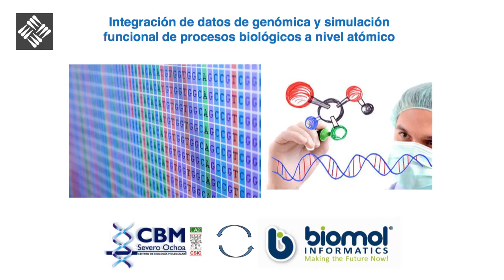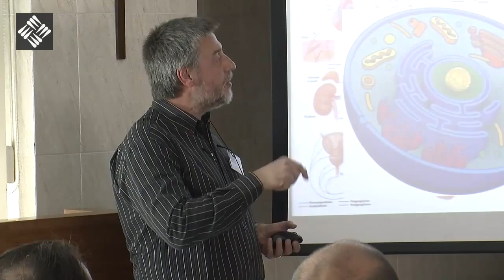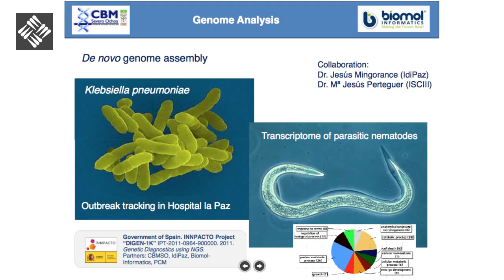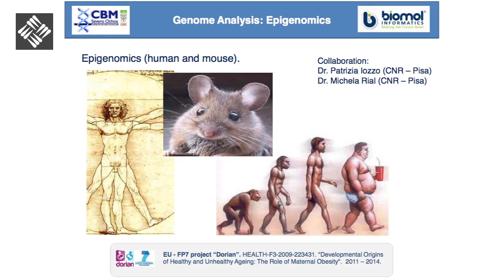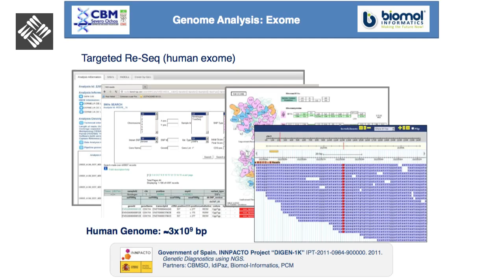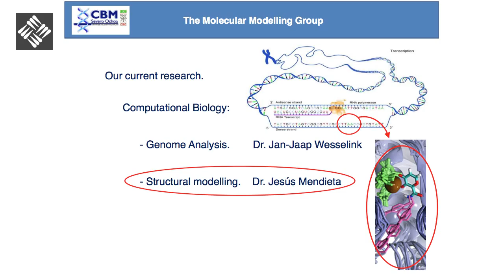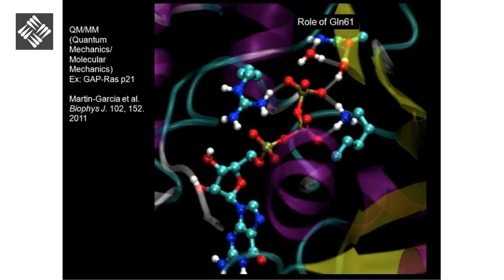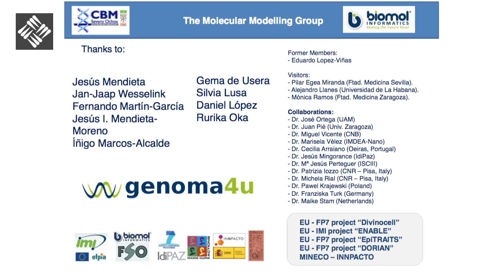Paulino Gómez - Investigación Biosanitaria y Big Data